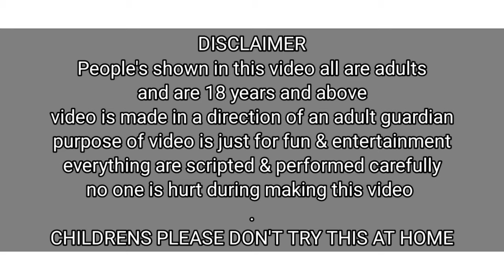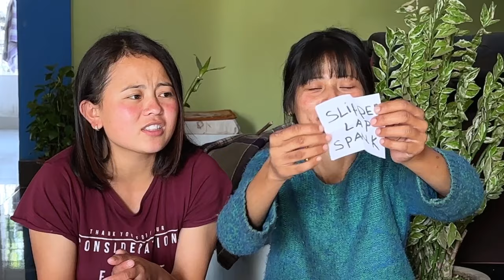Multiple Punishment / 25 Thigh Slap / Bum Pinch / Back Canning / Murga Punishment / Balloon Game